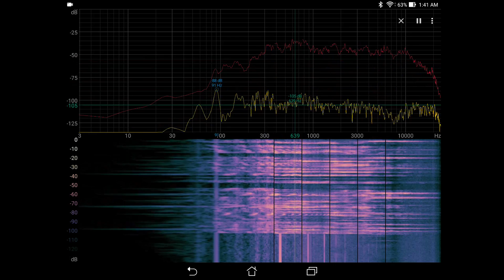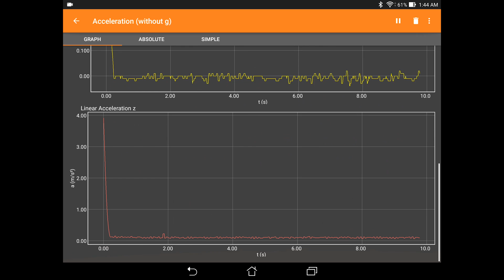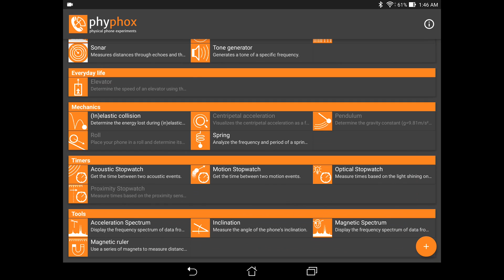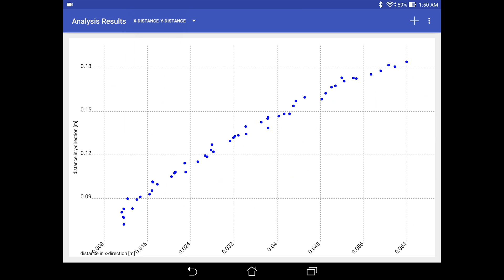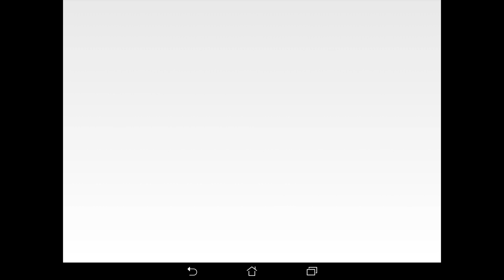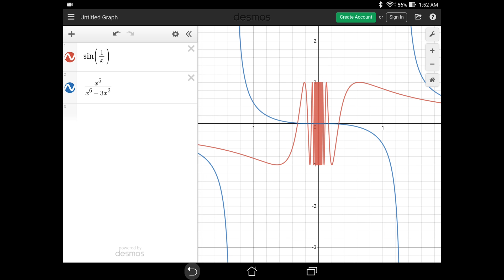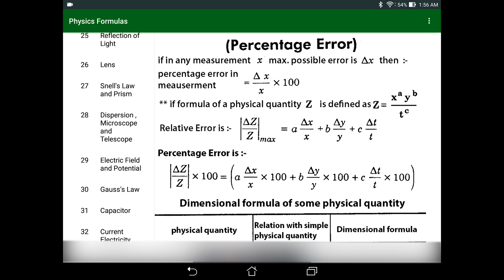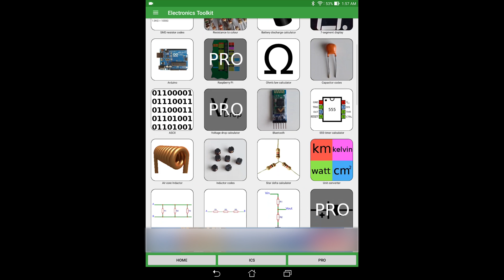Top 10 Smartphone Apps for Physics Experiments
Table of Content:

 0:00 Intro
 0:20 Spectroid
 1:50 Signal Generator
 2:48 Phyphox
 5:35 VidAnalysis
 8:00 HScope
 8:59 Desmos
 9:23 Scientific Calculator
10:18 Wabbitemu
11:33 Physics Formula
12:46 Electronics Toolkit

Media Recorded and Edited by: Jim Chen